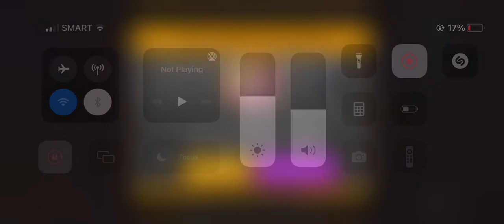Failing run💢 || crob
We call it failing run